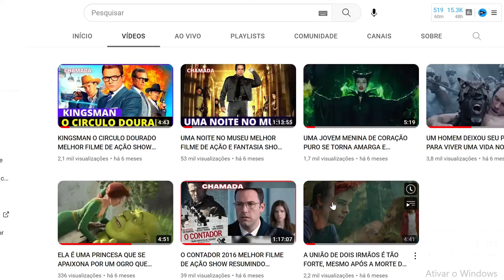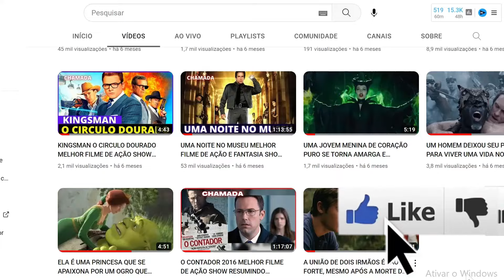CINE ESPETACULAR FILME NO LIMITE DO AMANHÃ REVIEW COMPLETO FICÇÃO 2014 Tom Cruise 10 08 24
CINE ESPETACULAR FILME NO LIMITE DO AMANHÃ REVIEW COMPLETO FICÇÃO 2014 Tom Cruise 10 08 24VEJA TAMBEM

29 de maio de 2014 No cinema | 1h 53min | Ação, Ficção Científica
Direção: Doug Liman | Roteiro Christopher McQuarrie, Jez Butterworth
Elenco: Tom Cruise, Emily Blunt, Bill Paxton
Título original Edge Of Tomorrow

Quando a Terra é tomada por alienígenas, Bill Cage (Tom Cruise), relações públicas das Forças Armadas dos Estados Unidos, é obrigado a ir para a linha de frente no dia do confronto final. Inexplicavelmente ele acaba preso no tempo, condenado a reviver esta data repetidamente. A cada morte e renascimento, Cage avança e, antecipando os acontecimentos, tem a chance de mudar o curso da batalha com o apoio da guerreira Rita Vrataski (Emily Blunt).

Seja bem-vindo ao mundo dos filmes resumidos, onde dominamos a arte de condensar histórias cinematográficas de tirar o fôlego em resumos intrigantes e envolventes. Aqui, no universo do "Dominando Filmes", oferecemos recapitulações únicas que transformam filmes épicos em narrativas compactas, tudo em menos de 10 minutos.

Se você é apaixonado por filmes de ação ou prefere uma pitada de suspense, nossa coleção abrange diversos gêneros para satisfazer todos os gostos. De Aven in Filmes a Radicalizando Filmes, cada resumo geek é uma experiência única, apresentando os momentos mais marcantes de suas produções favoritas.

No "Node Hat - Vencendo Filmes", mergulhamos fundo na crítica de filme, analisando cada cena, atuação e trama para oferecer uma perspectiva única. Não apenas resumimos, mas também exploramos as nuances que tornam cada filme uma obra-prima ou um desafio cinematográfico.

Se o seu tempo é precioso e você busca apenas resumo dos filmes, estamos aqui para atender às suas necessidades com nossos "Filmes em Resumo Recap". Só resumo dos filmes, sem enrolação, para que você possa se manter atualizado com as últimas produções de maneira rápida e eficiente.

Em "Go Filmes", a aventura não espera, e nossos resumos são projetados para proporcionar uma imersão instantânea no universo cinematográfico. Você não sobreviveria sem os nossos resumos envolventes e críticas especializadas que elevam a sua experiência de assistir a filmes.

Explore o fascinante mundo dos filmes resumidos, onde cada resumo de filme é uma jornada emocionante que captura a essência de cada obra-prima do cinema. Venha conosco enquanto desvendamos, resumimos e analisamos, proporcionando uma visão única para todos os apaixonados por filmes.